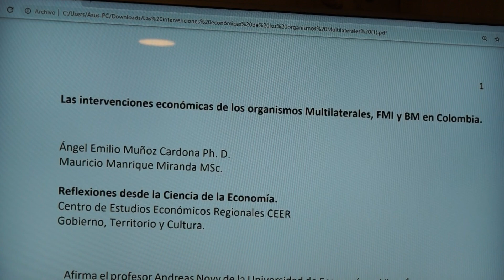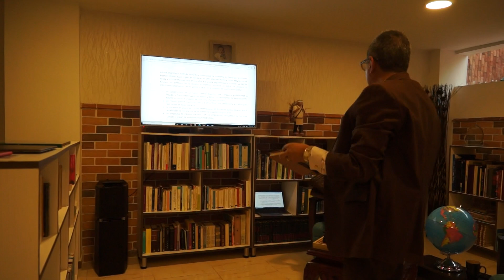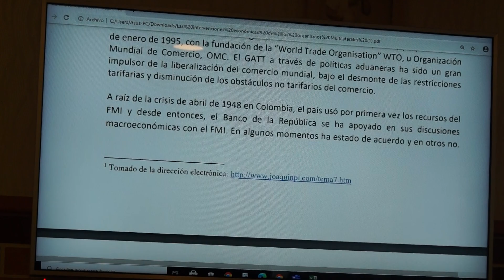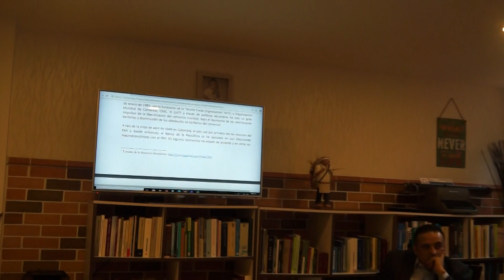Las intervenciones económicas de los organismos multilaterales en Colombia. Parte 1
se describe el comportamiento de la Macroeconomía Colombiana a partir de las intervenciones del FMI y del BM desde 1948 hasta el 2020. En el video se explica porqué no crece la economía colombiana con bajas tasas de cambio y buena Balanza de Pagos